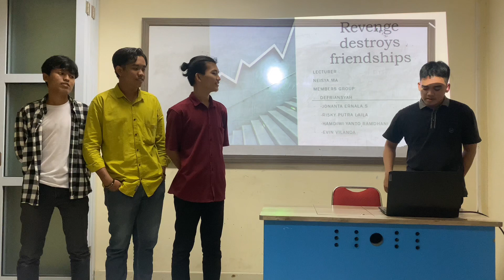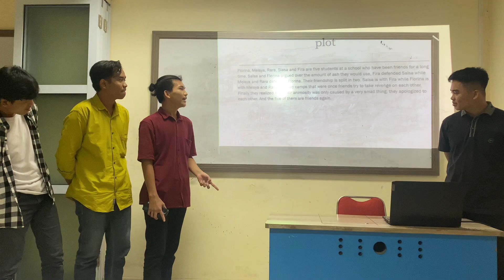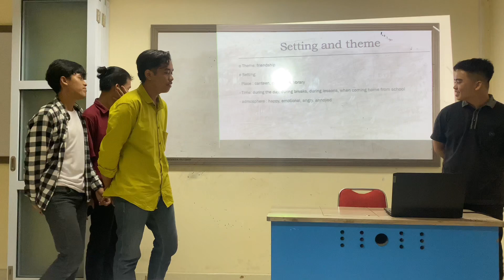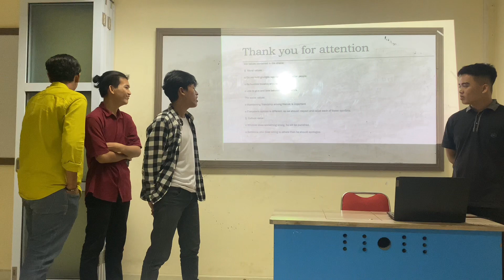analysis of drama script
members group
-Defriansyah
-riski putra laila
-jonanta ernala
-Hamdiwi yanto ramdhani
-Evin vilanda